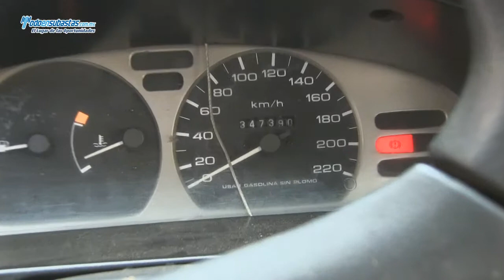Nissan / Tsuru GS I / 2010